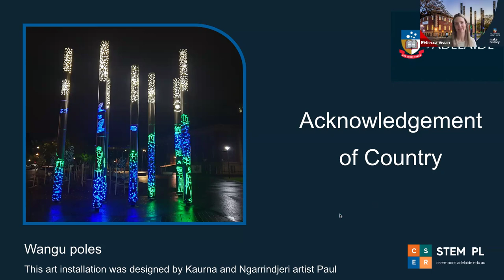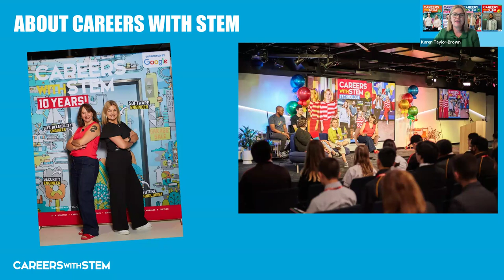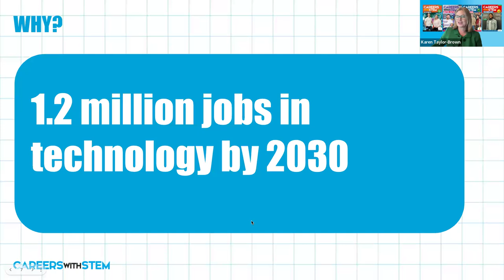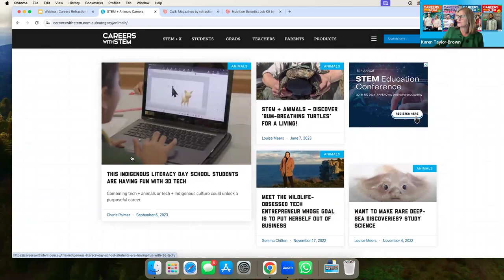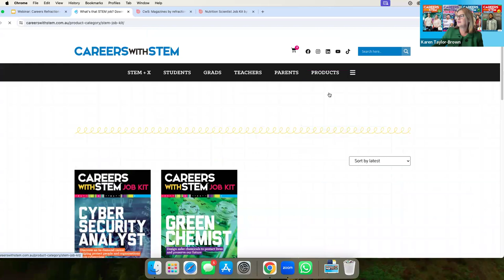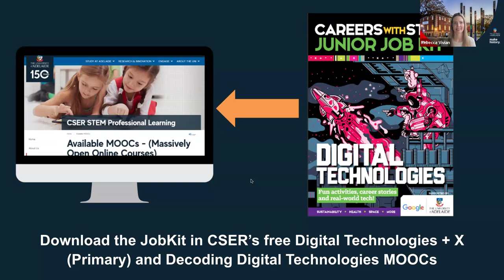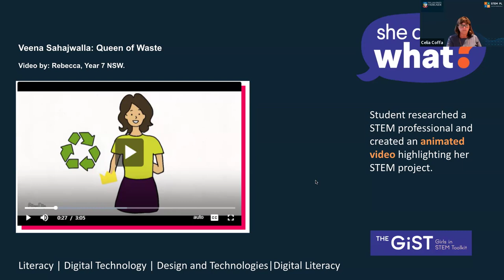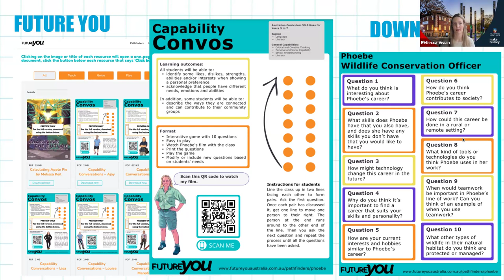[Webinar] Let's Talk Tech + X: Connecting careers to the classroom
In this short 30 minute webinar, CSER are joined by careers content specialists Refraction Media (Careers with STEM), to dive into the world of careers with tech & how you can fit careers education into your existing classroom activities.

With Australia set to deliver 1.2 million critical tech workers by 2030 & technology impacting all jobs today, careers with tech have never been so important, especially for educators who are key influencers in young peoples' career choices.